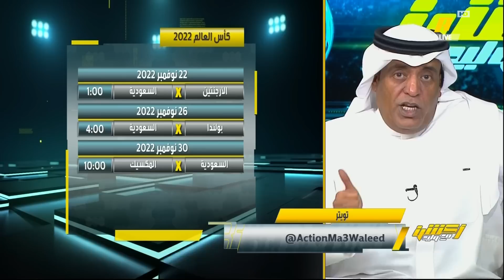انا متفائل ومشكلتنا بالهجوم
وليد_الفراج: برغم الخسارة بدأت أتفاءل ، العادة تنتهي لياقتنا بعد الدقيقة 60 واليوم كانت بعد الـ 80 .. ناقصنا تسجيل الأهداف ، أتمنى دراسة ملف عدد اللاعبين الأجانب بشكلٍ فني 👀